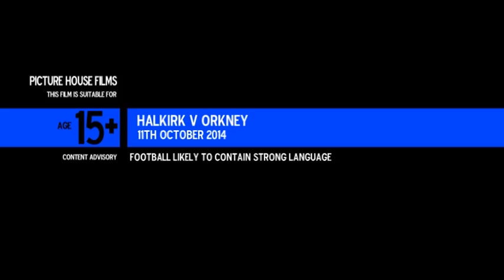Halkirk v Orkney 11th Oct 2014